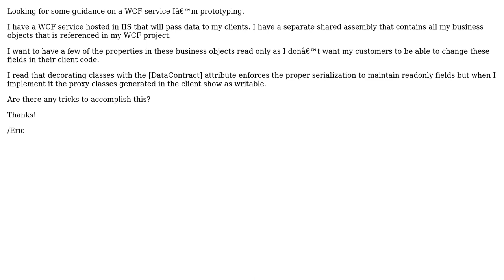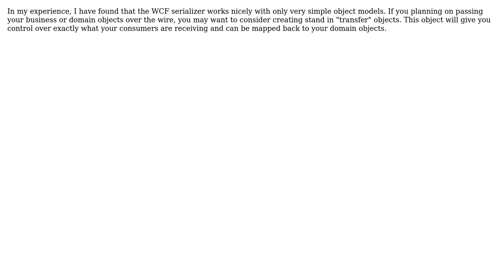WCF: Serialize complex objects with read-only members (2 Solutions!!)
WCF: Serialize complex objects with read-only members

With thanks & praise to God, and with thanks to the many people who have made this project possible! | Content (except music & images) licensed under CC BY-SA | Music | Images & others | With thanks to user Philip Wallace user pattersonc user Eric and the Stack Exchange Network Trademarks are property of their respective owners. You are responsible for your own actions.